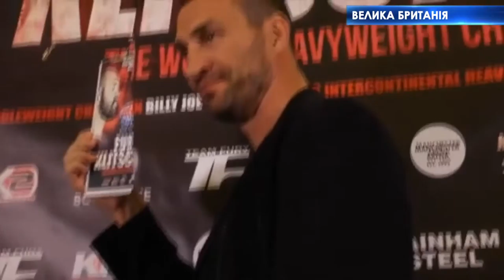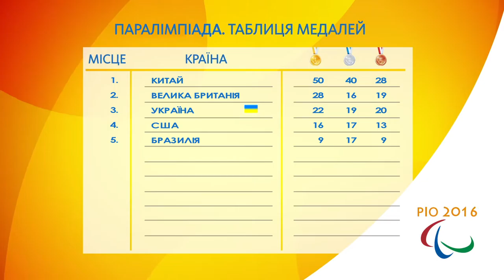Спорт 13 09 16